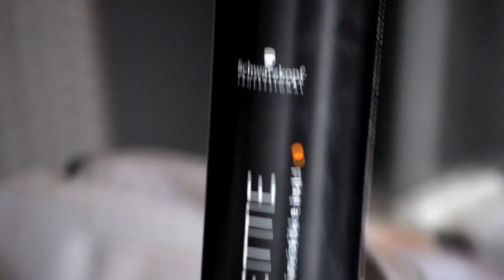Miss Monroe 2015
Foto: Даниил Евтухов
Camera: ShataLova
Style,mua,hair,montage: DivaMonroe
location: пиццерия Mister Cat, Гетьмана 6.
март2015